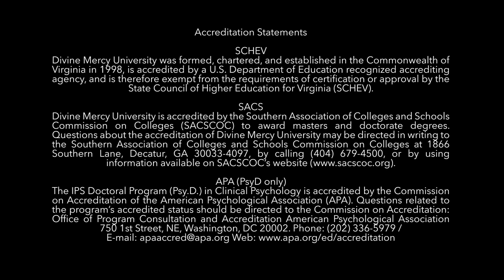Gaining Experience to Help Patients from Diverse Cultures - Viratri Phonrome Psy.D. Testimonial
Graduate student, Viratri Phonrome, shares how the Doctor of Psychology (Psy.D) program at Divine Mercy University trains her on psychotherapy and assessments to understand mind and body. As a result, this helps people overcome their life challenges.